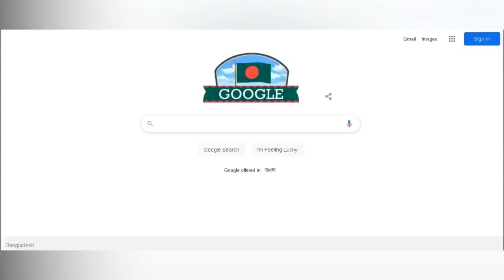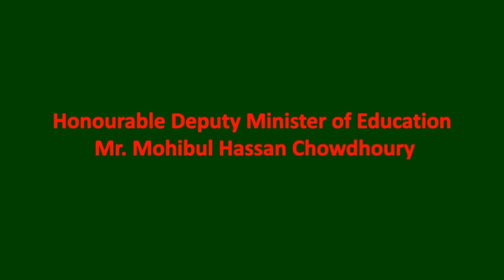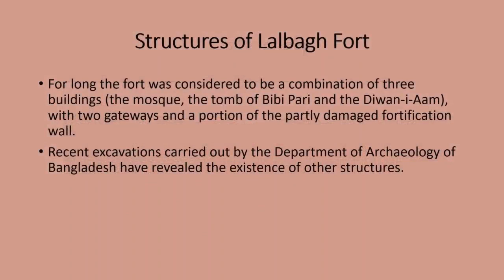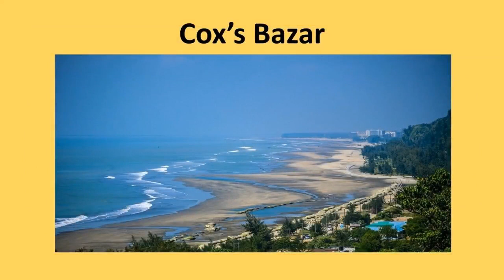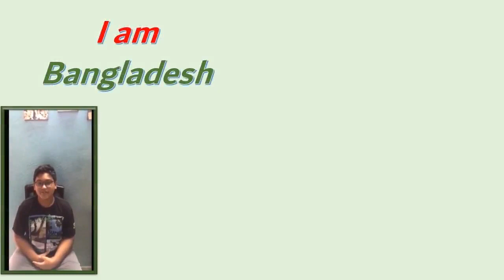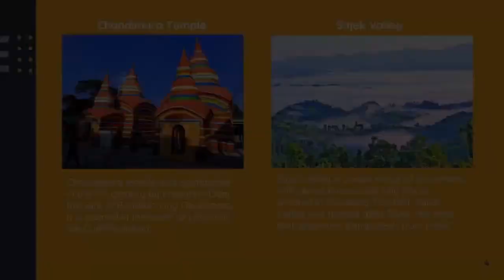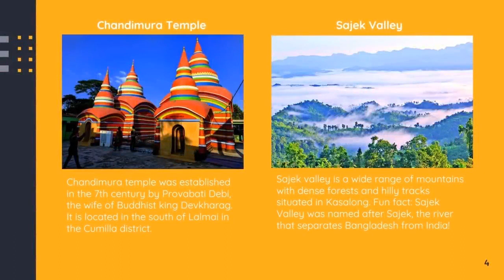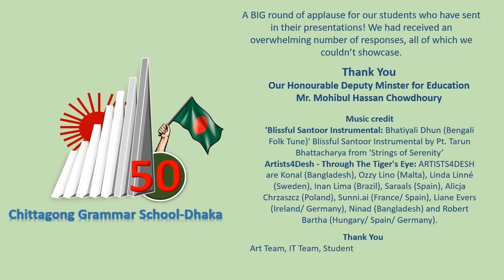CGS-D Secondary Celebrating 50 Years of Independence